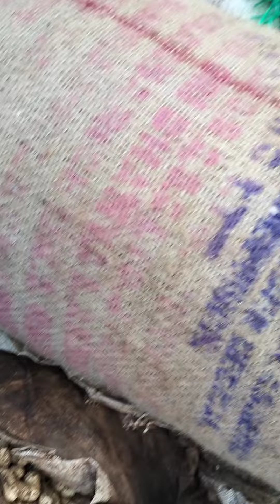Pallykaya ground nuts peanuts bowenpally vegetable market#viral